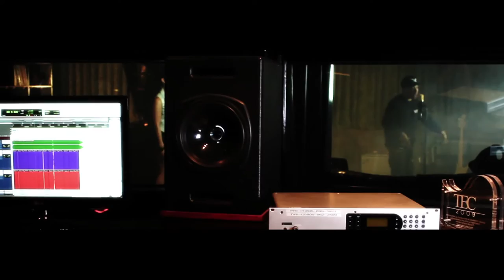DEMRICK & THE MAKERZ FT. BYNAKA CHACON "DAY DREAMING" (In Studio Performance)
Modern Artists presents an in studio performance of Demrick & The Makers newest single "Day Dreaming" featuring Byanka Chacon off of their collaborative effort "All The Wrong Things".

Directed by: Matt Alonzo